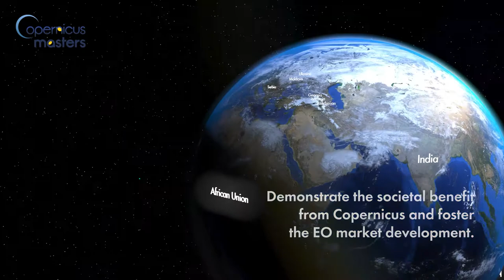Copernicus Masters ESA SpaceLeap Challenge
Join the ESA Space Leap Challenge 2022 from 11 April until 11 July.